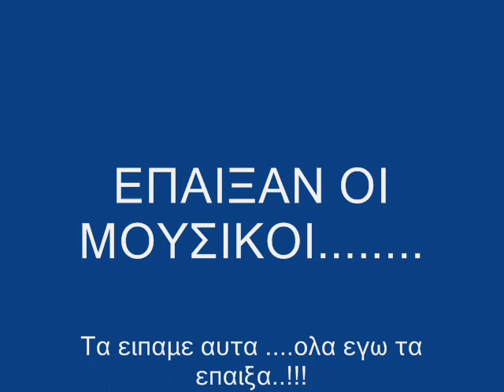bouzouki tzinas73 MENΩ ΕΚΤΟΣ !!!